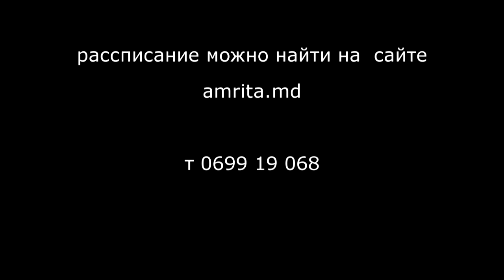Хатха-йога в Кишиневе. Инструктор Александра Чухрай.